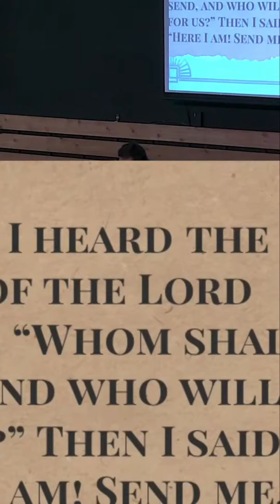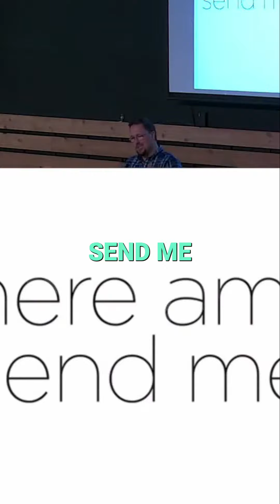Worship as Commissioning: Embracing Freedom and Fulfilling Your Purpose